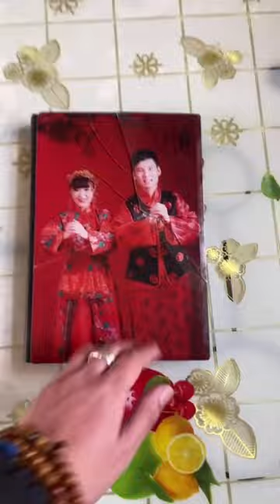姐夫知道我爸爱吃海鲜，特意高价购买一箱海鲜，结果打开全是海带？网购之王